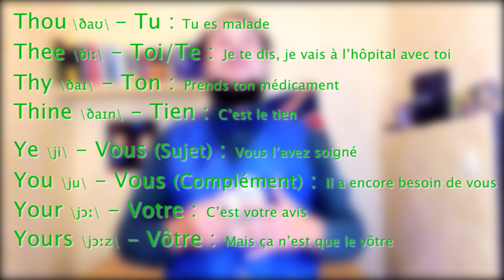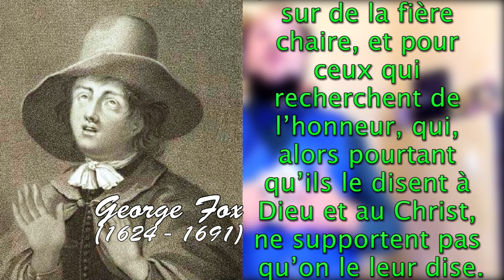Pourquoi on ne vouvoie plus en Anglais ? - Grammar NaTea #2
Une question que vous vous êtes tous déjà posés, en anglais, on va utiliser You pour dire Tu ou Vous.
Mais du coup, pourquoi les anglais ne vouvoient plus ?

~ Sources ~
Concernant George Fox :